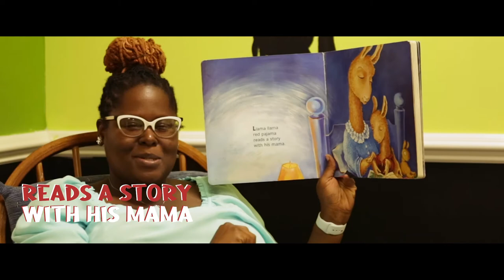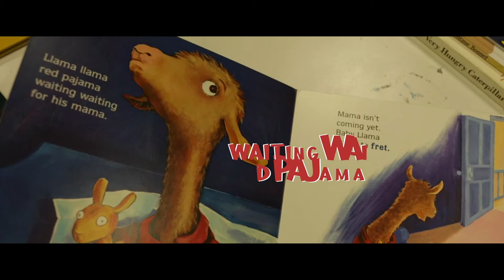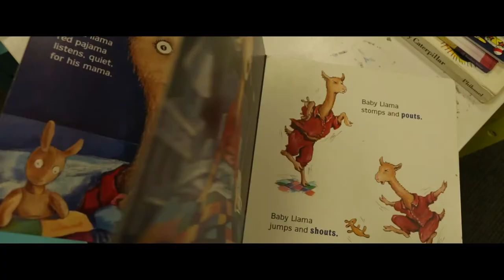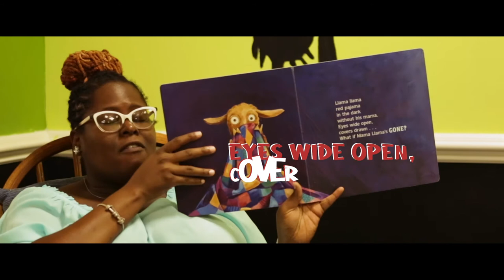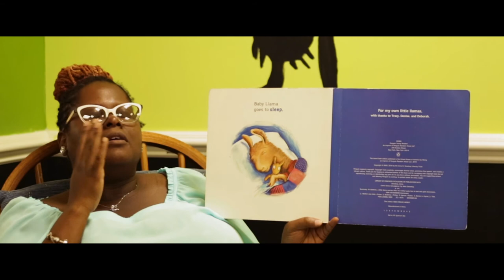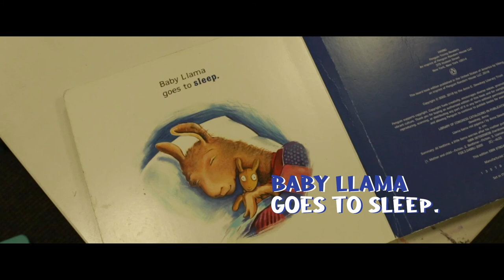Llama Llama Red Pajama: Story Time with Mrs. Brittany!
Mrs. Brittany is back again to read another story! Watch with us as she reads Llama Llama Red Pajama.